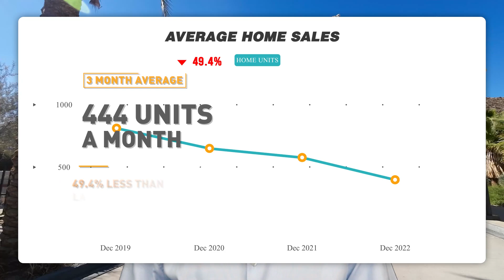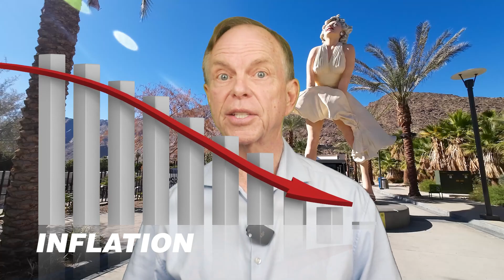What's Going on in the Palm Springs Real Estate Market? January 2023 Market Update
Their are big changes taking place in the Palm Springs Real Estate Market. Watch this video to find out how the market shift is affecting both buyers and sellers. Keep an eye out for updates as the market continues to change!

Considering selling or buying a home in the Palm Springs area?  CONTACT NEAL - NO OBLIGATION ZOOM CALL!

📲 We have so many people contacting us who are moving here to Palm Springs CA and we ABSOLUTELY love it! Honestly if you are moving or relocating here to the Palm Springs area or the Coachella Valley, we can make that transition so much easier for you!!

Contact Neal Nussbaum, Realtor
CA DRE 01872204
HomeSmart DRE 01912687

Living In Palm Springs® is a trademark owned by Neal Nussbaum.
The information provided in this video is for general informational purposes only and is not intended to solicit business or constitute professional advice.

Don't miss the Living In Palm Springs Podcasts on iTunes, Spotify and most major platforms.